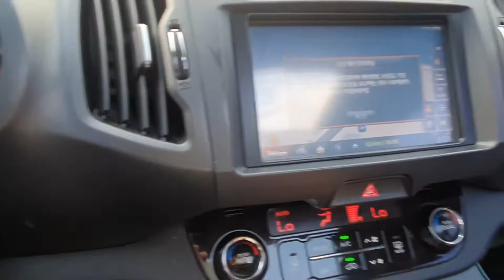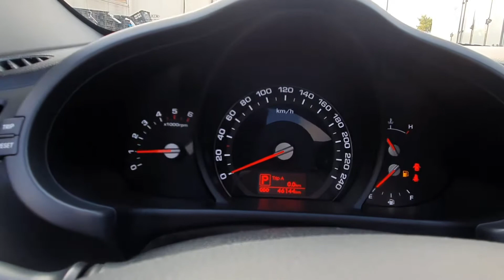2013 KIA SPORTAGE / KOREAN USED CAR FOR EXPORT YJ INTERNATIONAL